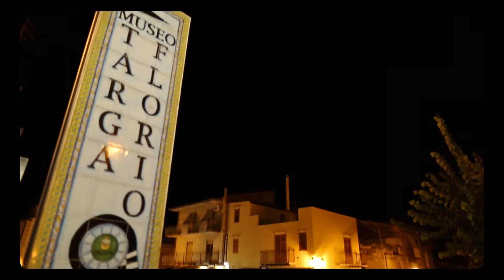ALFA ROMEO TARGA FLORIO1